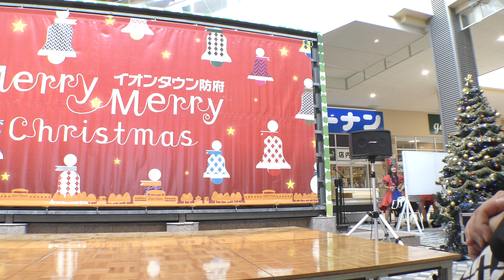Qun☆RiniU①【４Ｋ，固定カメラ】2023.11.12 アイドルツアー2023 in 防府・イオンタウン防府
Qun☆RiniU①【４Ｋ，固定カメラ】
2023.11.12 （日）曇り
１３：００～１３：１５
アイドルツアー2023 in 防府
イオンタウン防府セントラルコート

※セトリ
1.ワンチャン
2.むーぶおん！
3.れすきゅんQunてぃくる

※メンバーＸ
井上梨花